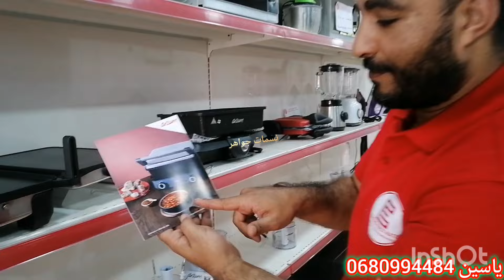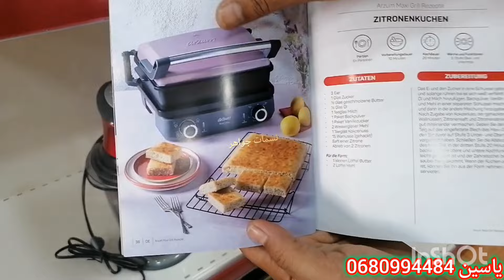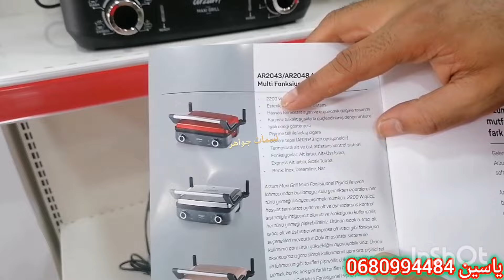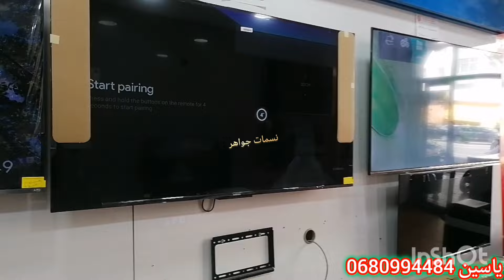❌الآلة اللي غاتهنيك من الفرن،المقلة،الشواية والكوكوط🔥و الثمن ديال الهبال💥هدي اللي دايرة ضجة فالمواقع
لإعلاناتكم التجارية تواصلو معي عبر الخاص 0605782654